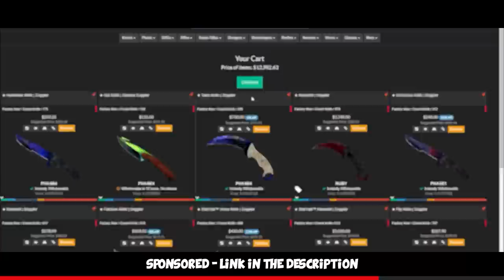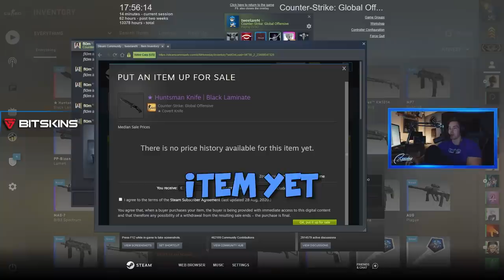I spent $2000 on the NEW Operation Riptide ft. FURIOUSSS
The new Operation Riptide was released - so naturally I went ahead did a Case Opening, tried out missions and just generally checked out the update. Hope you enjoy =)